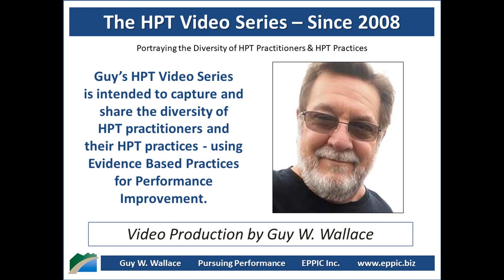HPT Video 2020 - John A. Carlisle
Skype interview with John A. Carlisle by Guy W. Wallace, recorded on February 18, 2020, regarding John's background, education, career history and how he came to an HPT - Human Performance Technology - and - Evidence Based Practices for Performance Improvement approach in his work in Performance Improvement/ Quality Improvement.

See a Blog Post on John along with a collection of some of his articles